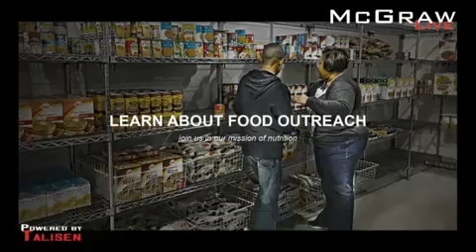Julie Pole talks to McGraw about how Food Outreach serves the community